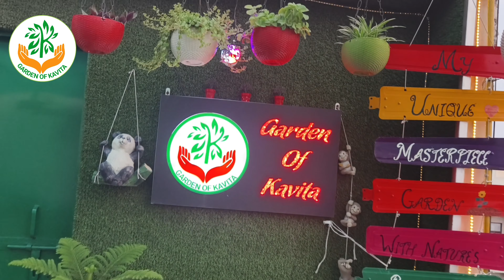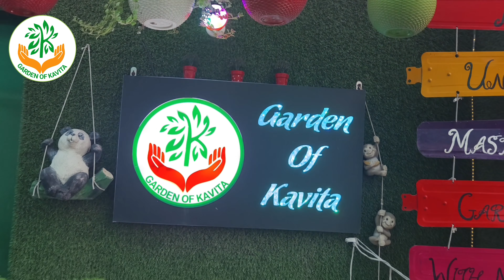Full Over View of My Summer Garden 🏡